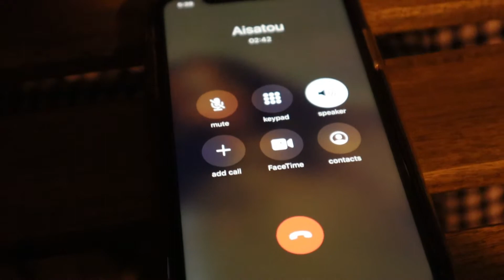"thrifting" + selling | nyc vlog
Hey guys! New Video! This was filmed a while back, around fall I believe; just guessing through the leaf colors in the video. Anyways, Charlize (@chvrxmvrie) and I decided to sell clothes that we don't need anymore and this vlog was the outcome of that day! I hope you all enjoy it! ♡💻

♪ music used ♪